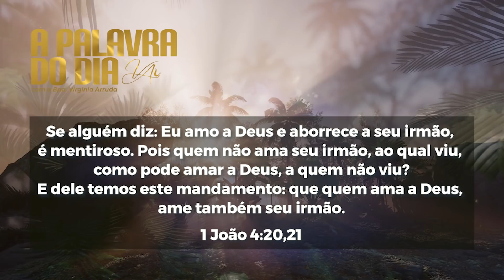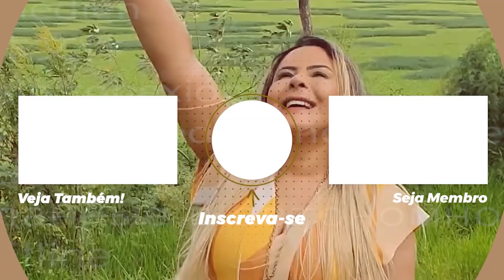APalavraDoDia | Terça feira 18 de Janeiro de 2022 | Bispa Virginia Arruda